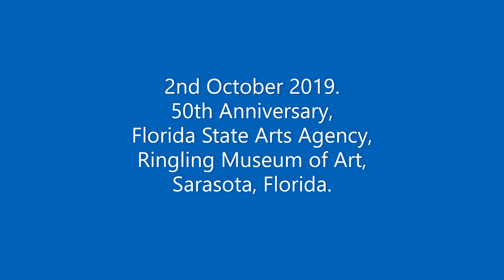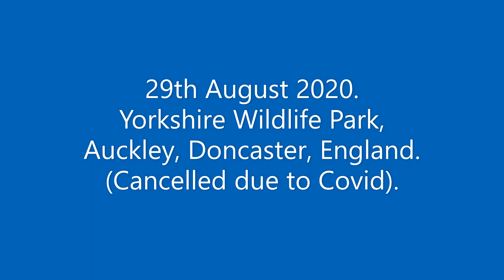Emanne Beasha / Posters from her concerts (Part 12) /